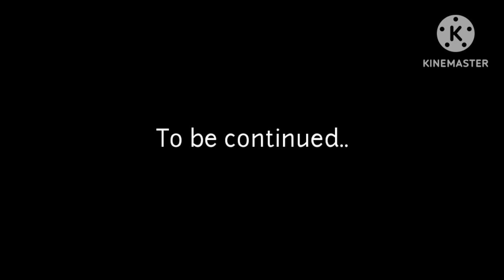PvZ Image | Episode: 20 | Final (1/3)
Grasstown City is in DANGER,
and the war is beginning.

Music Assets:

•Official Piggy Book 2 Soundtrack | Chapter 9 "Tigry Reprise"
•Watery Graves - Plants Vs Zombies REMIX
•Laura Shigihara - From The Ground Up